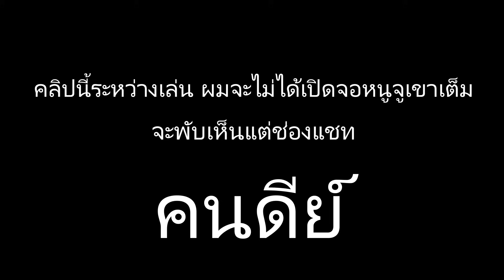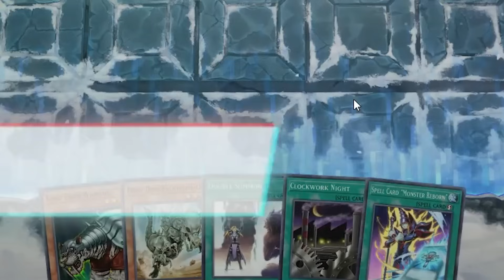คนดีย์ VS คนดีย์ อูราร้า ATK 8000+ เกมกลคนเหลี่ยม | Yu-Gi-Oh! Master Duel #400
📌ไม่มีใครเหลี่ยม📌

📌คลิปนี้ตัดภาพบางส่วนมาจากไลฟ์นี้นะครับ =

📌 ในคลิปคือลืมปรับเสียงDiscordตอนอัด บางจังหวะอาจจะเบาไปหน่อยนะครับ

ใครสนใจแว่น Waku Waku อาเนีย(อูราระ) ก็ไปพรีกันได้ในเพจนะครับ หรือตัวที่รีวิวในคลิปนี้ก็ซื้อได้จ้า